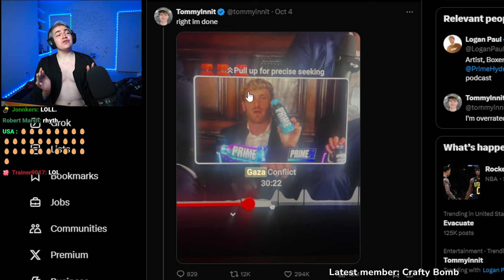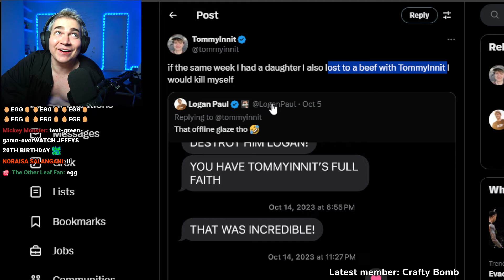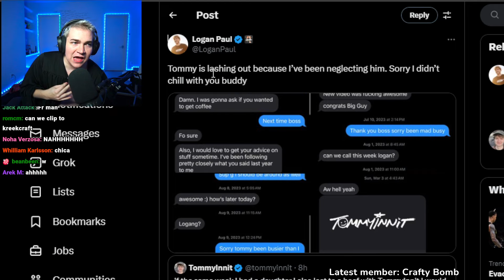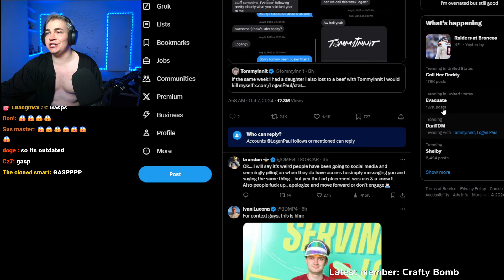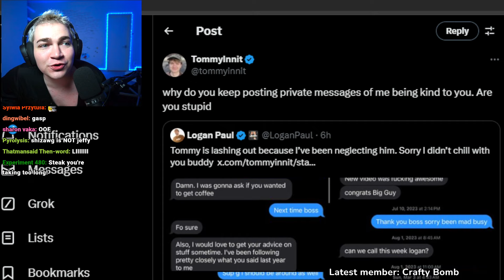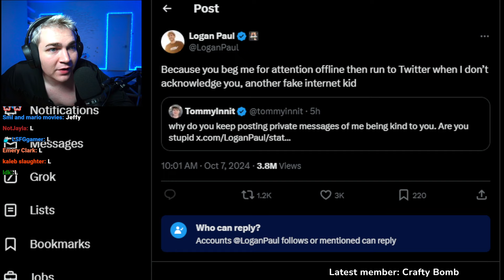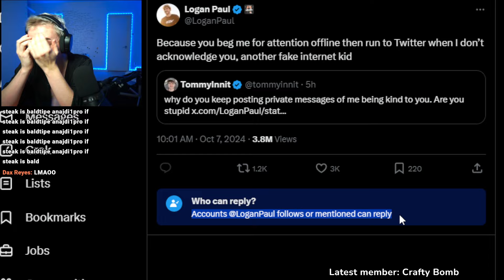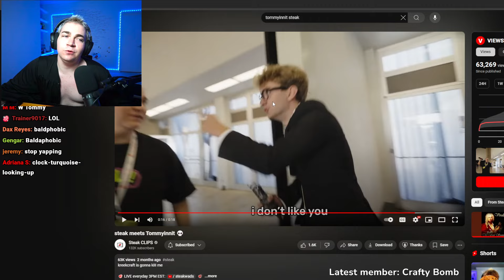logan paul vs tommyinnit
logan paul and tommyinnit having some silly beef. i talk about it. yes